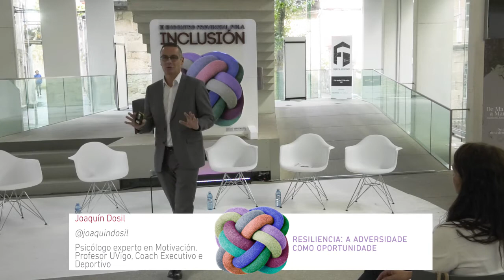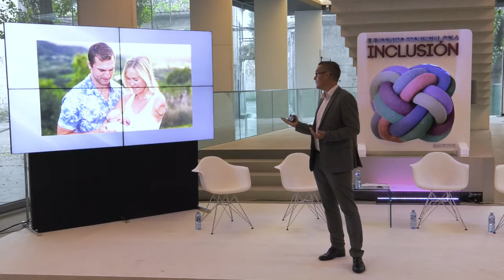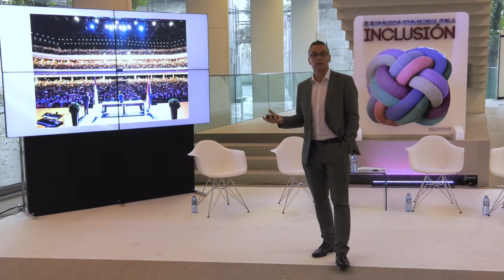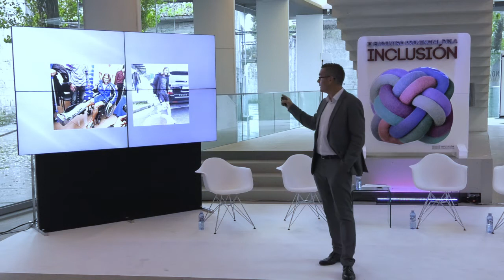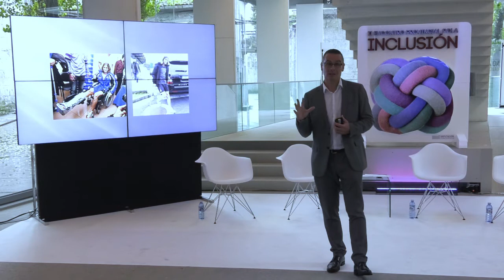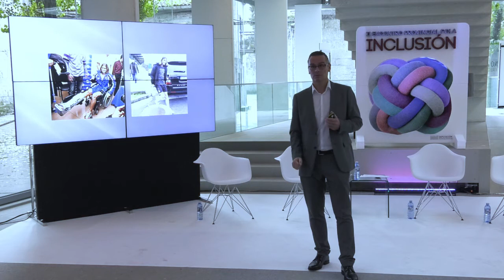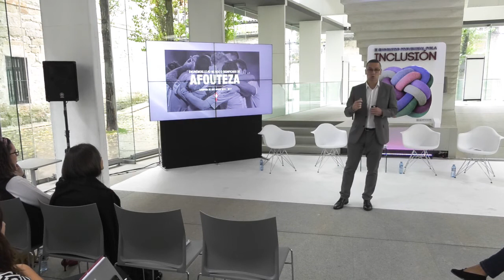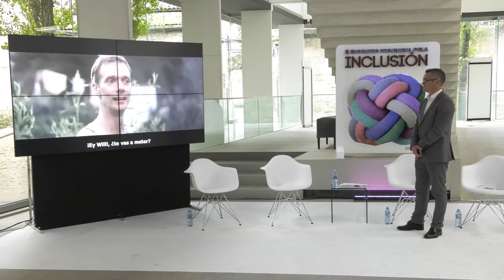'Resiliencia: A adversidade como oportunidade' a cargo de Joaquín Dosil, o 18 de outubro de 2017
Joaquín Dosil, psicólogo experto en motivación, profesor UVigo, coach executivo e deportivo, pecha a xornada técnica do II Encontro Provincial pola Inclusión.